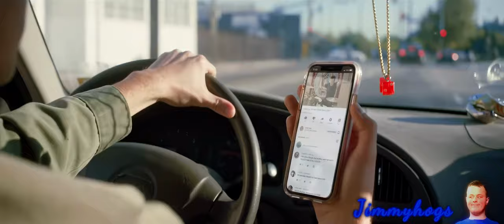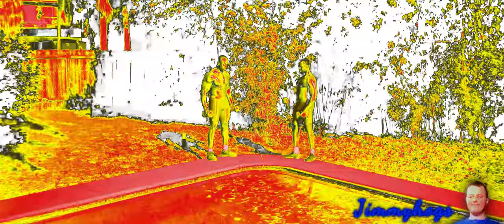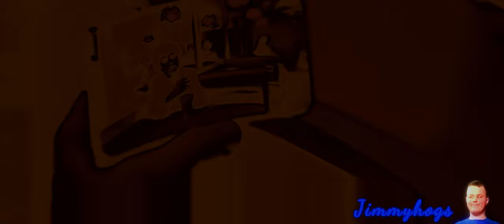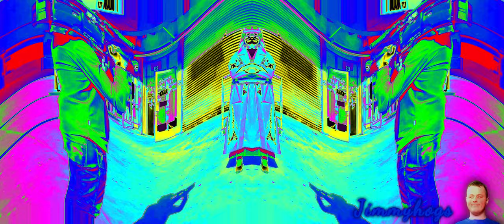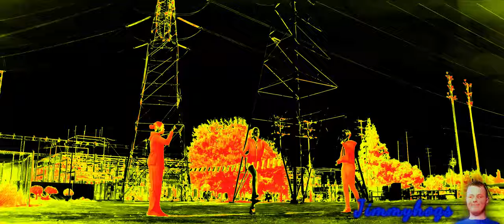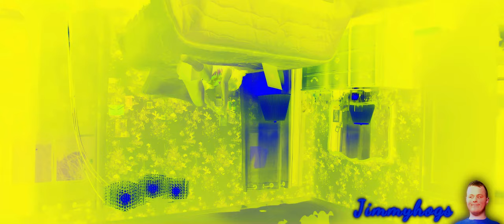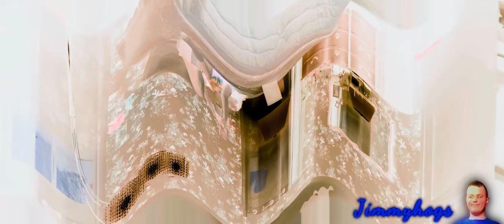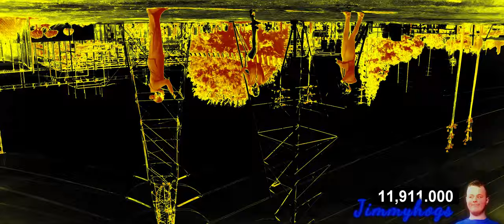Preview 2 Oh Yeah! Extended Effects (Preview 2 Oh Yeah! V2 Effects)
...and to top this behemoth of a Preview 2, I will be bring up an
old effects list relating to one of the P2 variants of this song!